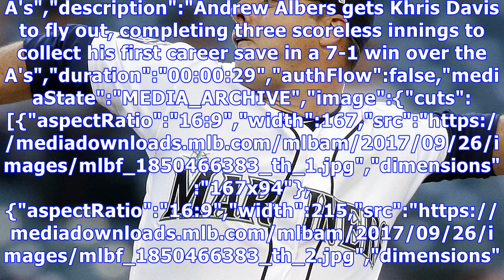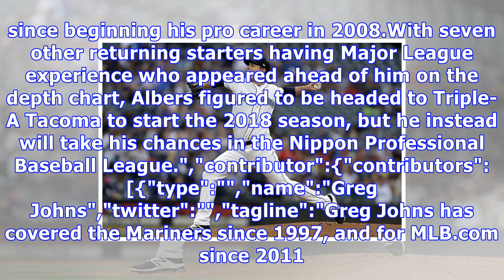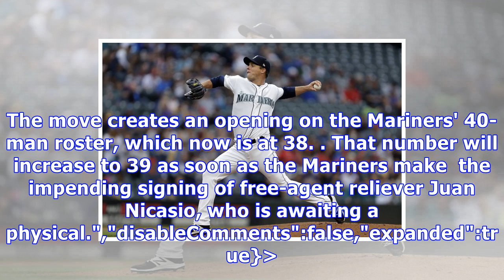Mariners release andrew albers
By Greg Johns MLB.com @gregjohnsmlb SEATTLE -- Andrew Albers, a 32-year-old left-hander who provided a welcome late-season boost to the Mariners' injury-plagued pitching staff in 2017, has been released by the club in order to pursue an opportunity to pitch for Orix in Japan next season. The move creates an opening on the Mariners' 40-man roster, which now is at 38. That number will increase to 39 as soon as the Mariners make  the impending signing of free-agent reliever Juan Nicasio, who is awa...